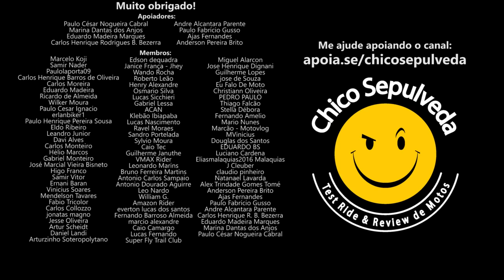Minha opinião sobre a Honda Africa Twin 1100 e as Big Bikes